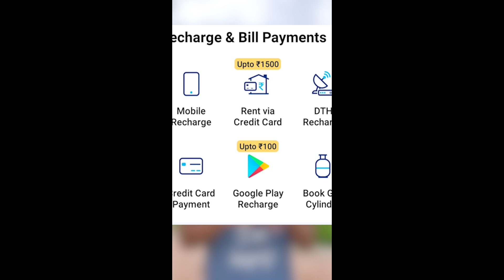வெறும் ₹.10 ரூபாய்க்கு YouTube Premium Subscription | Claim Now | Logu Tamil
YouTube Premium at Just Rs 10 for 3 Months!